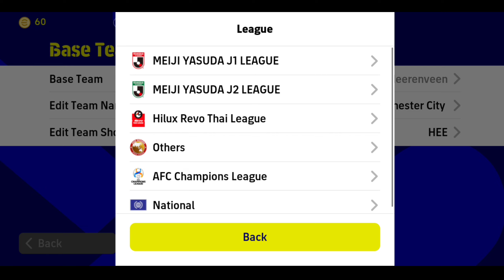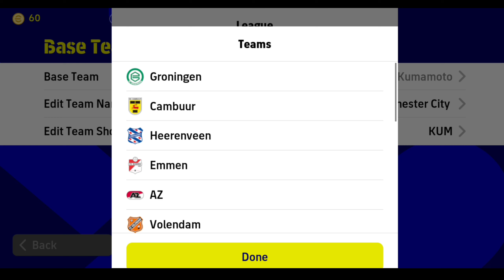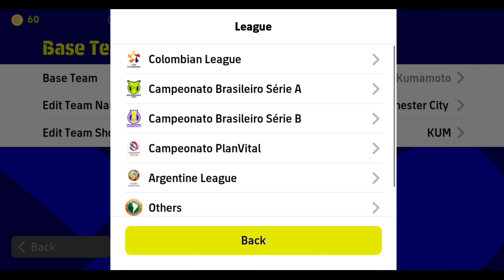Top 5 New Unique Hidden Formations Update in eFootball 23 Mobile // 4-2-4 Available 🤔?? 🔥